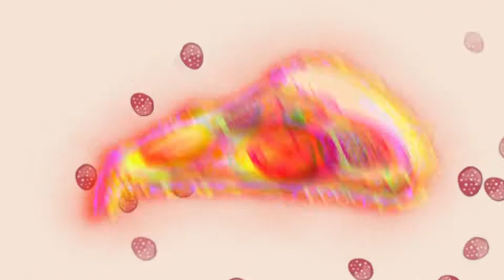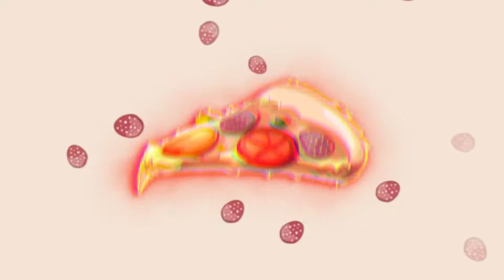[FREE] "Salami" - Rap Freestyle Type Beat | Tyga x G Eazy ClubBanger Type Beat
Prod. by Some0ne Beats